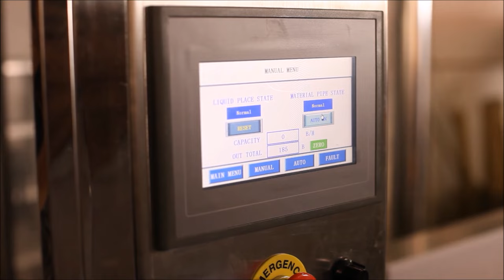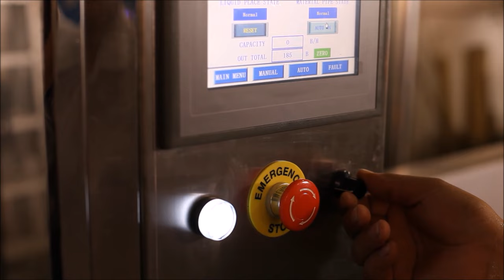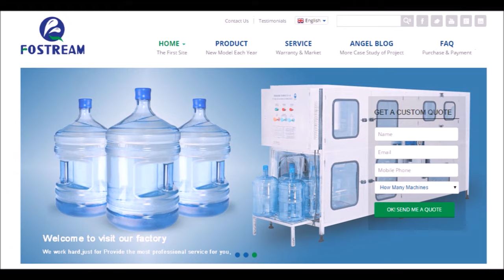Drinking Water Bottling Plant and Mineral Water Production Line Solution China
This mineral water bottling production solution adopts bottle neck holding transmission technology to realize fully automated process of sterilizing, rinsing, filling and capping. It employs advanced technology from the US. Every part of the machine that contacts with the liquid is made of high quality stainless steel. The solution is best known for abrasive resistance, high stability and low failure rate. The equipment is designed in accordance with the international standard.